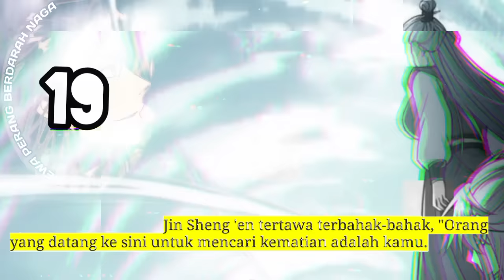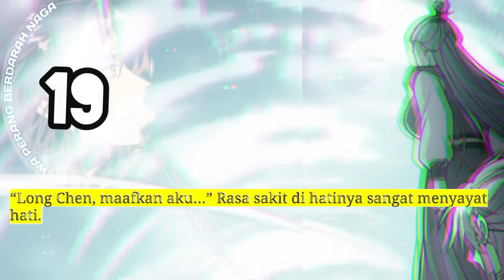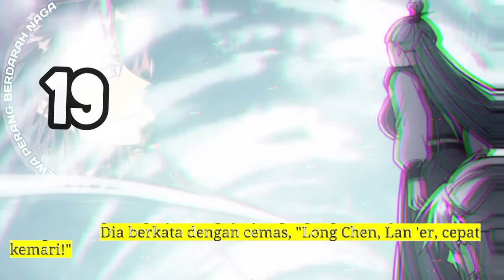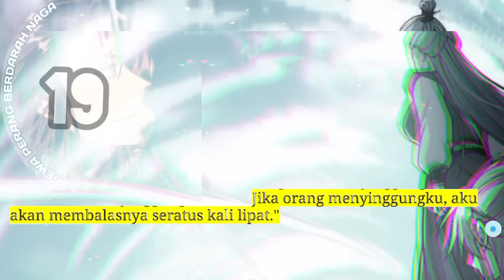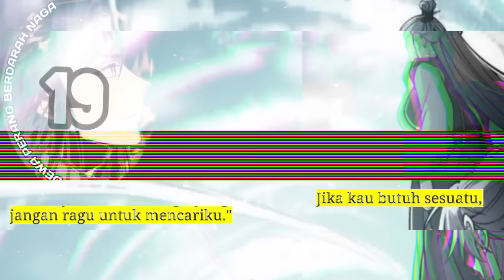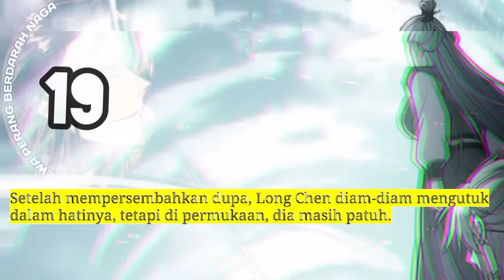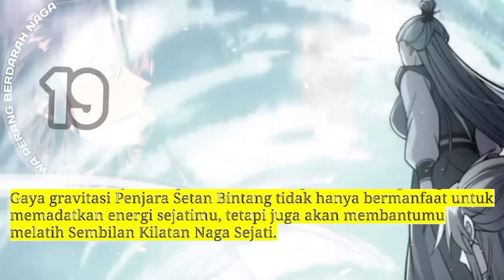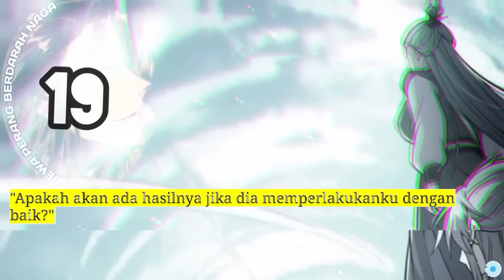Dewa Perang Berdarah Naga season 19